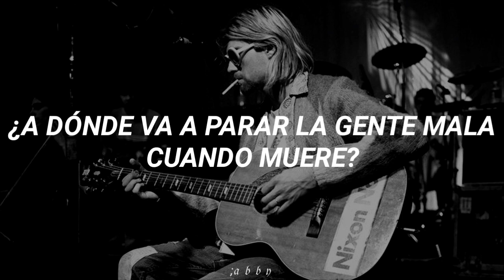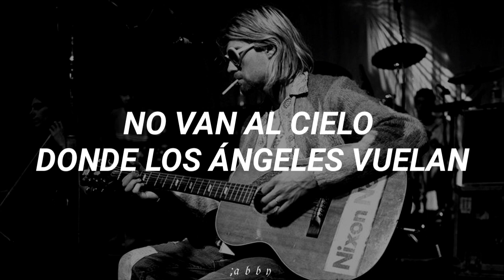Nirvana - Lake Of Fire (𝙈𝙏𝙑 𝙐𝙣𝙥𝙡𝙪𝙜𝙜𝙚𝙙)//Sub. Español